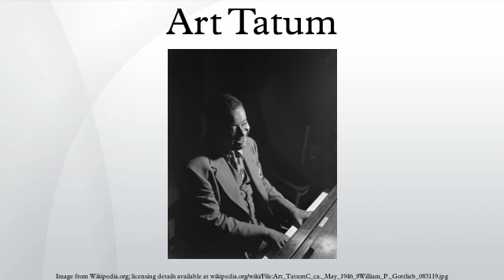Art Tatum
Arthur "Art" Tatum, Jr. was an American jazz pianist.
Tatum is widely acknowledged as one of the greatest jazz pianists of all time, and was a major influence on later generations of jazz pianists. He was hailed for the technical proficiency of his performances, which set a new standard for jazz piano virtuosity. Critic Scott Yanow wrote, "Tatum's quick reflexes and boundless imagination kept his improvisations filled with fresh ideas that put him way ahead of his contemporaries."